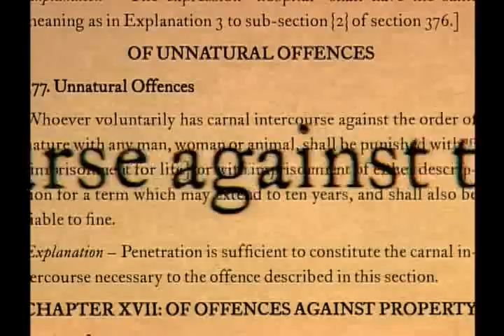MIDDLE SEXES PART 06 OF 10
THIS VIDEO IS TO EDUCATE PEOPLE ABOUT THE MIDDLE SEX CUMMUNITY

The latest documentary by award-winning filmmaker Antony Thomas (HBO's Celibacy), Middle Sexes: Redefining He and She sensitively explores the controversial subject of the blurring of gender as well as the serious social and family problems - even dangers - often faced by those whose gender may fall somewhere in between male and female. Narrated by noted author Gore Vidal and filmed in the United States, Europe, Asia, and South America, Middle Sexes examines the ways different societies and cultures handle the blurring of gender, sexual identity and sexual orientation. Through interviews with transgender, intersexual and bisexual men and women, as well as experts from the scientific and academic communities, the film considers the entire spectrum of sexual behavior, personal identity and lifestyles among people of different backgrounds and cultures. From this, a theme of tolerance and appreciation of diversity emerges in the film.

** Along with thought-provoking personal experiences of transsexuals, intersexuals, transvestites and their partners and families, Middle Sexes: Redefining He and She interviews scientists, anthropologists and psychologists who offer ground-breaking research on the biological and cultural influences on gender identity and sexuality.

** Researchers cite examples from the natural world, where species display a wide range of sexual variation, and point out that humans show more diversity than the strict male-female dichotomy. About one in every 100 people is born with anatomically ambiguous genitalia; these individuals, formerly called hermaphroditic, are now known as "intersex."

** Other research reveals biological explanations for differences in sexual identity. At the Dutch Institute for Brain Research, Prof. Louis Gooren found that tiny clusters of nerve cells in the brain structure of male-to-female transsexuals were more like a female structure; likewise, in female-to-male transsexuals, they were more like a male structure. This, he says, "explains that the brains of transsexuals have not developed in agreement with their genitalia."

** The filmmaker interweaves these findings with the personal stories of individuals and their partners and families. In the film we meet: (from the U.S.) 8-year-old Noah, who gets teased for acting like a girl; Calpernia, a transgender woman whose boyfriend was killed when her true identity was revealed; and Max, an intersex male who was raised female for most of his life; (from India) Veejay, secretly married to a male partner while maintaining a "normal" heterosexual marriage; and Nandini, who undergoes a sex change operation as part of an ancient religious ritual; (from Thailand) Go, who, though born male, is a successful actress and model, and Kui, a transsexual who met her western boyfriend on the internet; and (from Suriname) Elli, who lives in a culture where sexual orientation is seen as fluid and has had a non-stigmatized 20-year relationship with her female partner.

** A co-production of HBO and Granada Television, Middle Sexes: Redefining He and She was written, directed and produced by Antony Thomas, whose credits include six other AU documentaries for HBO: 2004's Celibacy, 2001's A Question of Miracles, 1997's Body Doubles: The Twin Experience, 1996's To Love or Kill: Man vs. Animal, 1993's By Satan Possessed: The Search for the Devil and 1992's Never Say Die: The Pursuit of Eternal Youth.

CREDITS: Written and Directed by Antony Thomas; Produced by Antony Thomas and Carleen Ling-an Hsu; Narrated by Gore Vidal; Director of Photography: Jonathan Partridge; Editor: Mcdonald Brown; Sound Recordist: Simon Farmer; Composer: Dimitri Tchamouroff. For Granada: Executive Producer: Liz McLeod. For HBO: Supervising Producer: Nancy Abraham; Executive Producer: Sheila Nevins.